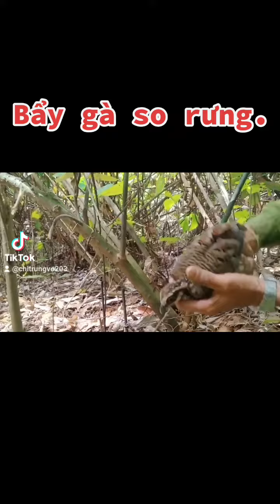Bẩy gà so rưng băng gà so mồi mới nhât 14/3/2022.